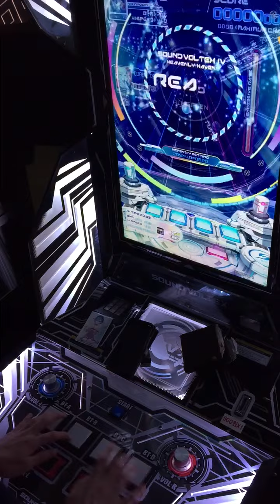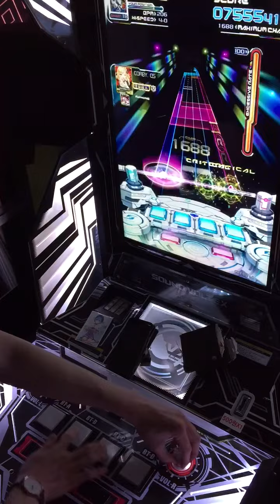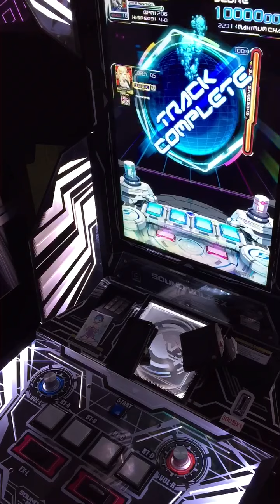[SDVX IV] LegenD. [EXH] PUC (cam)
Player : CORBY.QS

Yooh Lv.18

제가 느무느무 좋아하는 곡이에요

*60fps 동영상입니다.